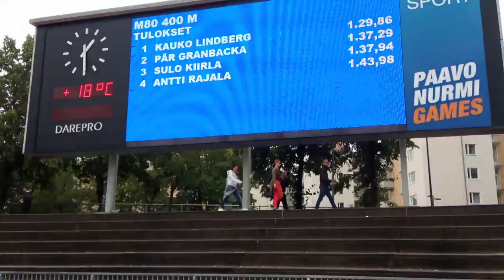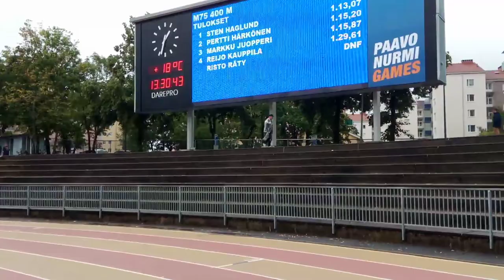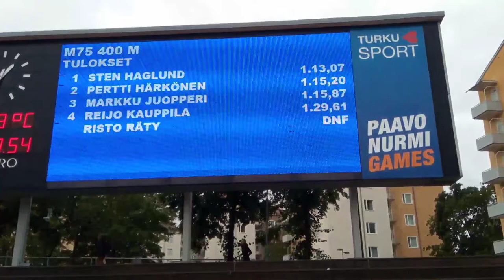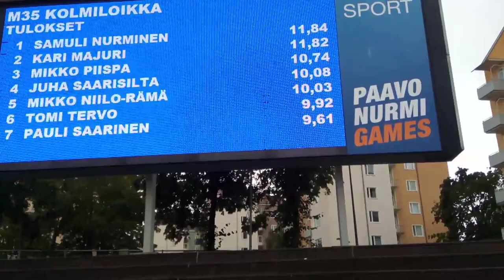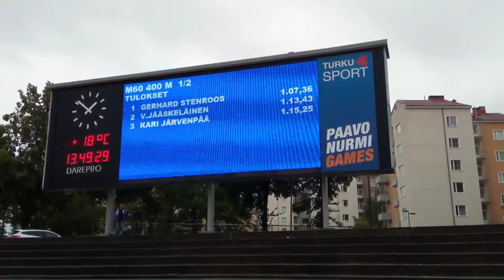2019/08/11 SAUL:n SM-yleisurheilukilpailut TURKU LIVE 400m